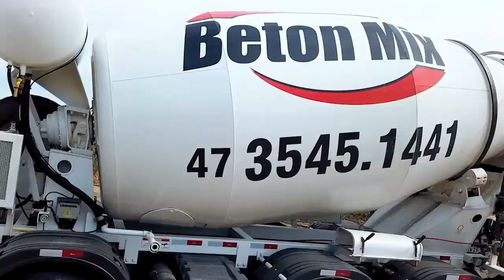📺Programa Gente da Nossa Terra📺 (11/12/2022)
O trabalho com o gado leiteiro vem de geração em geração. 🐄🐮🥛  Hoje a família trabalha com aproximadamente 85 vacas em lactação, ordenhando duas vezes ao dia, e a família se divide nos afazeres da propriedade, vamos conferir?